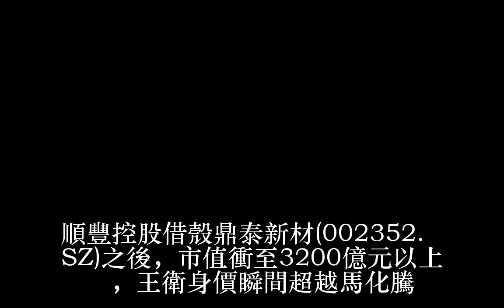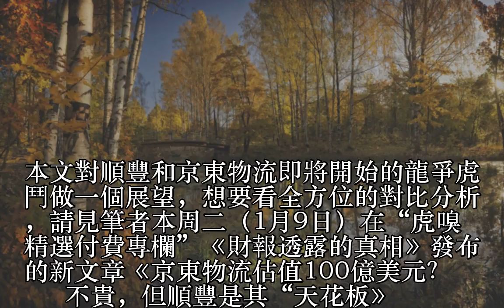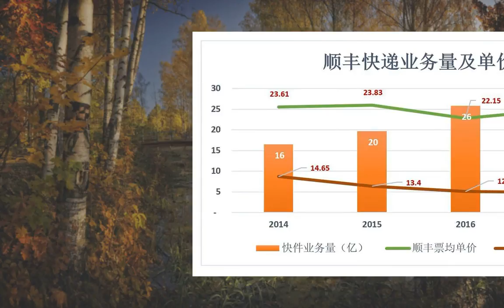京東順豐必有一戰